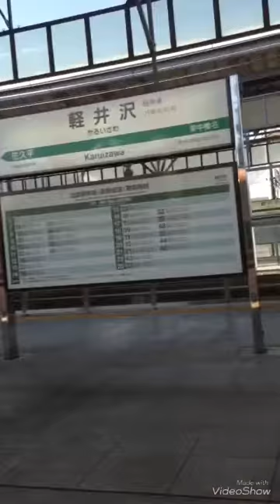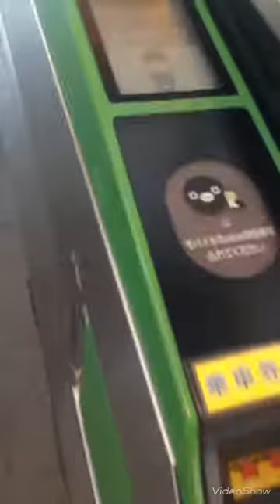tàu siêu tốc nhật bản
nhanh như máy bay